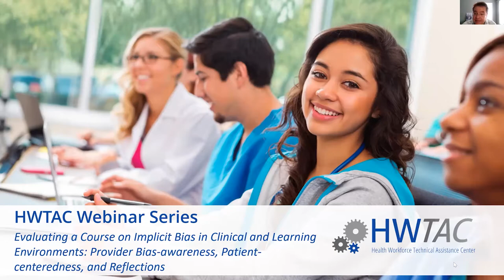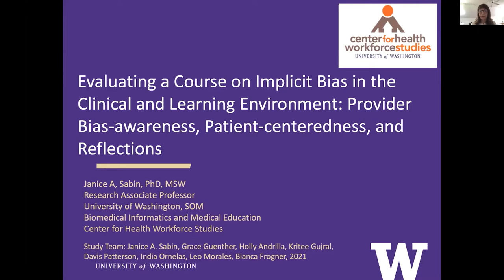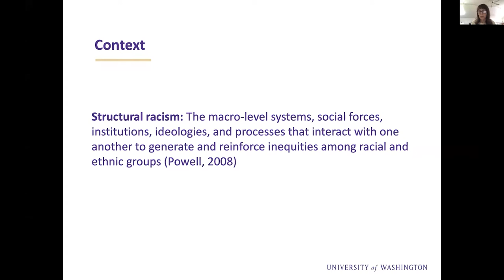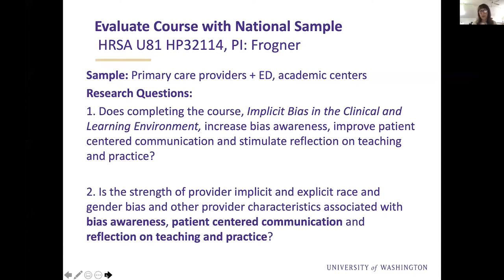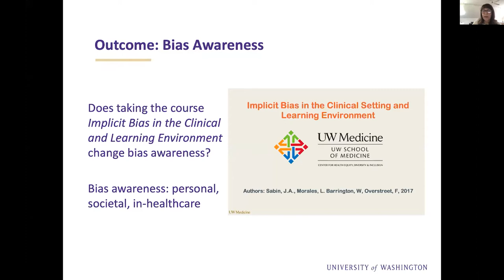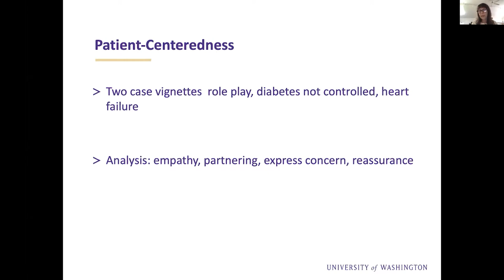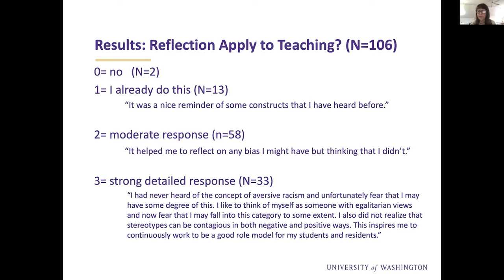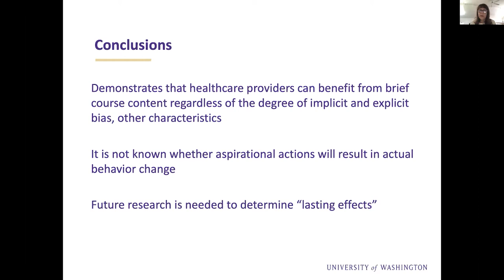Evaluating a Course on Implicit Bias in Clinical and Learning Environments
HWTAC Webinar 063- Evaluating a Course on Implicit Bias in Clinical and Learning Environments: Provider Bias-awareness, Patient-centeredness, and Reflections

Implicit race bias has been associated with poor patient/provider communication, less trust and confidence in the provider, and poor patient-centered communication, particularly with Black patients. This webinar explores an online course on implicit bias for academic teaching faculty and others developed by the University of Washington. Presenters discuss providers’ pre- and post-course bias awareness, pre- and post-patient centered communication, and their reflections on the impact of the course on teaching and clinical practice.

Originally broadcast: June 24, 2021

Presenter: Brianna Lombardi, PhD MSW School of Social Work, University of Pittsburgh
Moderator: Susan Skillman, MS University of Washington Center for Health Workforce Studies